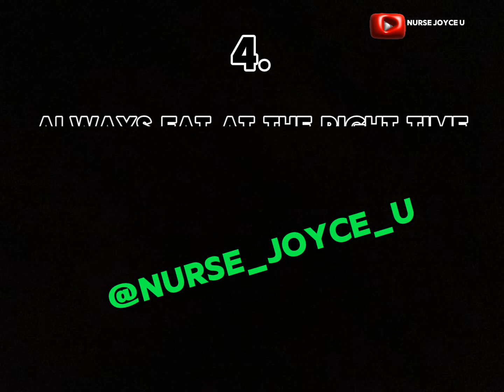RX OF ULCER.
Treatment of Ulcer